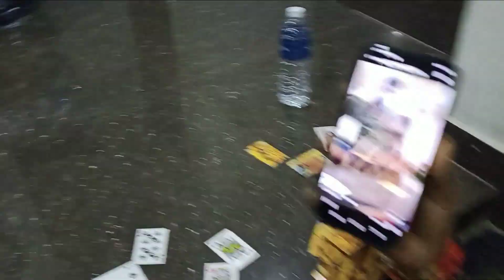After long time new vlog / full of fun🥳 / something is coming / 🤩very big🤩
So
hey guys
Jaisa ki aap sab jante ho humlog aap logo entertain karne ke liye kisi bhi had tak ja sakte hain or hum is bar bahot bada risk le rahe hain.
To filhal to abhi humlog Dombivli jane wale hai fir uske bad waha se humlog smith dada ke farm house pe jane wale hain or waha pe humlog ko bahut hi jyda maja aaya tha kyu ki first time hum sab log sath me poora night enjoy kiye the wo bhi ek hi room me to humlog ko bahut maja aaya tha .
To baki sab aap video me dekh lo kyu ki sab bata denge to aap video me kya dekhoge (something big is coming )
Ravi Singh
Yashvi patil
Kanchan patil
Simran patil
Rashi patil
Shyam patil
Sameer Shaikh
Smit patil
Yash mohite
I hope you love and enjoy this video
❤️ SHOW SOME LOVE❤️
DO